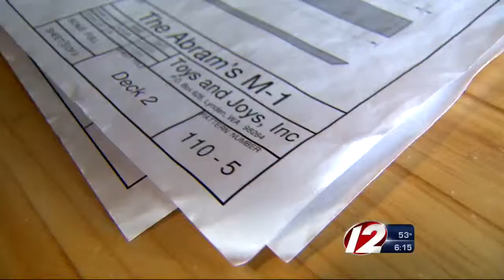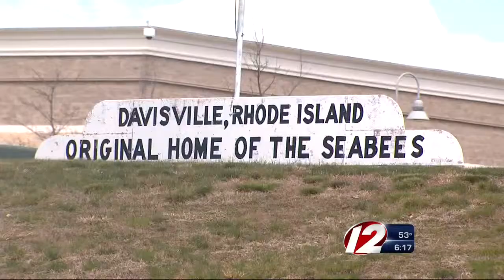Big Ideas In Small Packages Capture RI Military History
Allen Correira builds wooden replicas for the Seabee Museum and Memorial Park in Davisville.